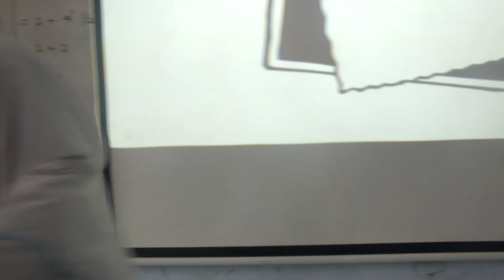The Power of dreams...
motivation building MAN 1 Surakarta, selasa (19/12/2017)